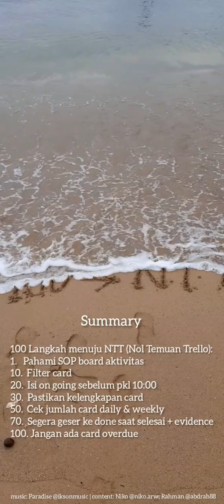100 langkah menuju NTT - Tim Bustra 2021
Video ini dibuat dalam rangka mengikuti lomba video informatif HUT PT Catur Elang Perkasa yang digelar pada bulan November 2021.

Video "100 langkah menuju NTT" adalah video informatif mengenai tips agar user dapat mengimplementasikan trello board aktivitas di departemennya sesuai dengan prosedur yang ada. Parameter dalam menilai apakah user sudah menjalankan trello board aktivitas dengan baik adalah dengan tidak adanya temuan pada audit trello yang dilaksanakan secara periodik.